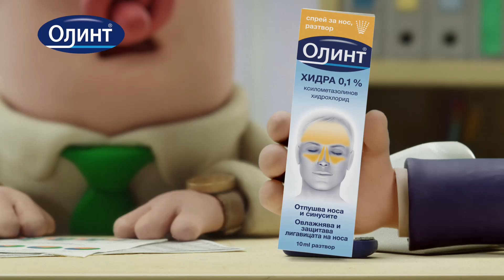Olynth Knotted Nose 24sec Bulgaria